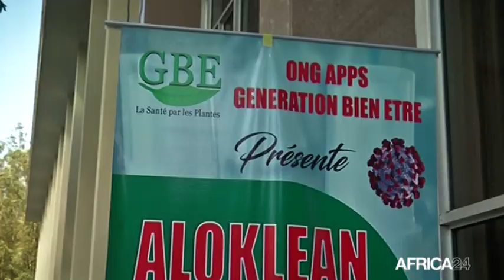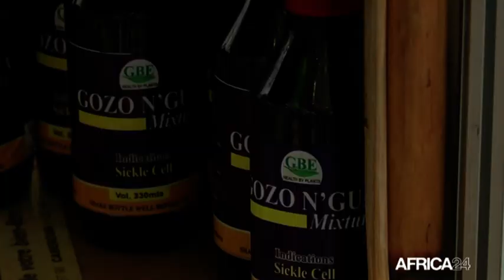MON ENTREPRISE - Bénin : RAPHAËL YAO TCHIDIME , PDG DES LABORATOIRES GBE